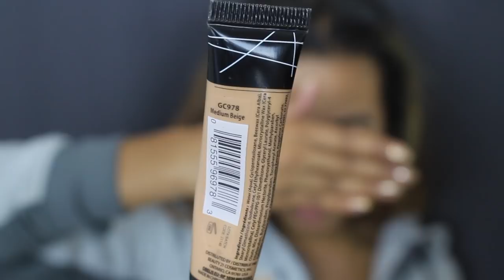Viral Makeup Artist Tutorial😍 Easy Gold Cut Crease on WOC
Take My "Natural Glam" Online Masterclass! Lifetime access & Learn at your pace

Today I'm here with an early christmas gift for you guys- a detailed CLIENT MAKEUP TUTORIAL! Being that I'm a Pro Makeup artist, You guys will see my go to process for completing a full face and even some of the tools I use while working. We'll cover skin prep, foundation matching, eye brow shaping, highlighting & contouring + so much more! I hope you enjoy! Please find some of the website links below to shop some of these products I used in this tutorial.

L I G H T I N G 💡
C A M E R A 📸

Are you on social media? Let's be friends! :)
S N A P C H A T: EyeCandyCandice